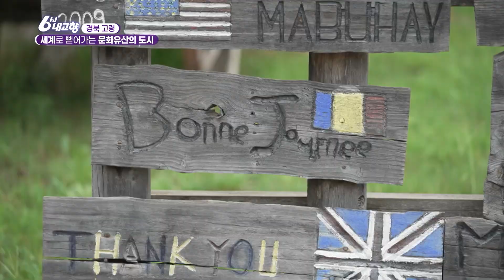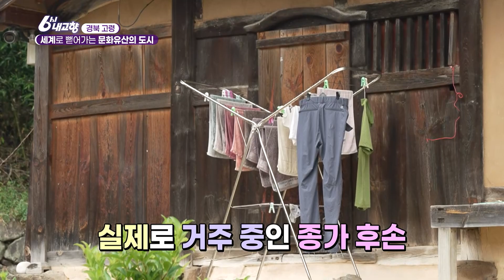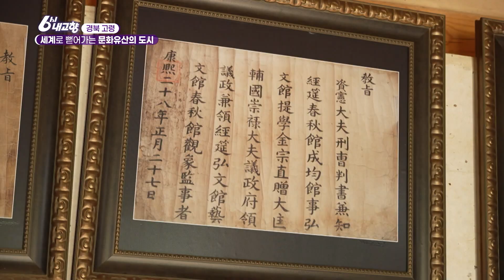[6시 내고향 대구] 세계문화유산의 도시, 고령 I KBS 대구 240923